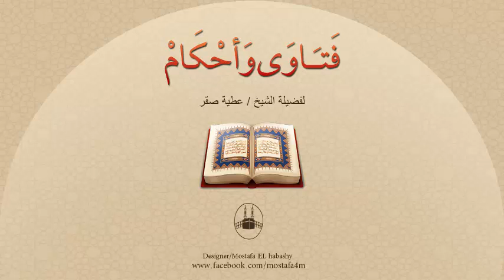هل تسمية المولدو بإسم عزيز أو كريم أو سيد حرام ؟